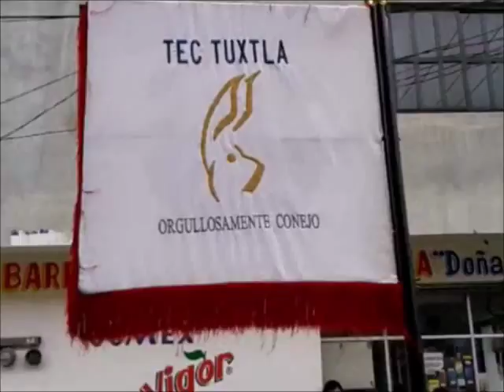Escolta y Banda de Guerra del Instituto Tecnológico de Tuxtla Gutiérrez2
Participacion de la Escolta y Banda de Guerra del Instituto Tecnológico de Tuxtla Gutiérrez, en el desfile del 20 de Noviembre en Bochil Chiapas con motivo de la conmemoración de la Revolución Mexicana.
Sp'ijilal chiuk tecnologiae ta jun sno'pvenal ta jun vinik.